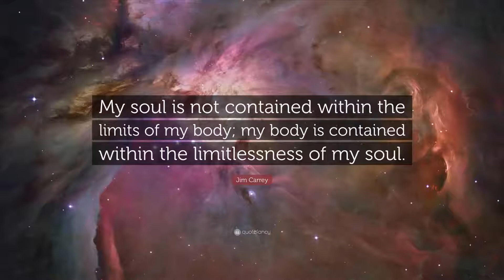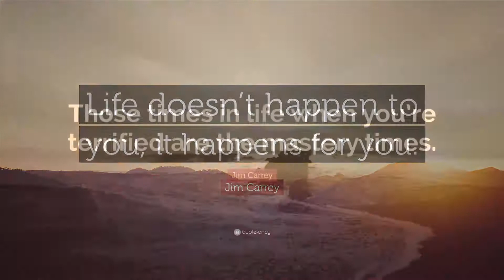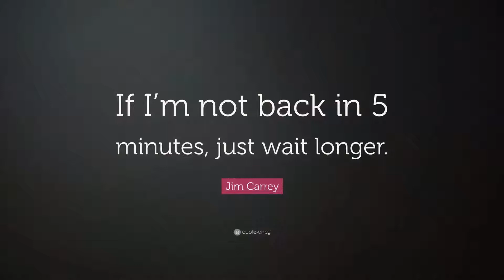20 Jim Carrey Quotes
20 Jim Carrey Quotes
Quotes were Copyright from "Quotefancy"

Music Were Copyright Form ''morninglightmusic''

IF YOU HAVE ANY QUESTION ASK IT IN THE COMMENT BOX